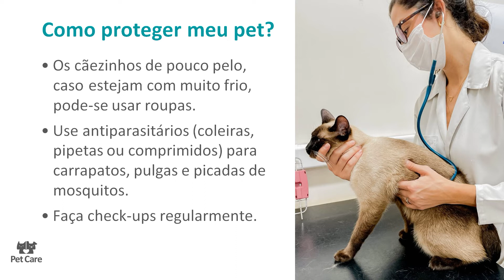Época de frio: cuidados com cães e gatos no inverno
Neste vídeo é possível conhecer quais são as doenças mais comuns que acometem os pets nessa época do ano e quais são os cuidados que devemos ter com nossos pets para evitar que eles fiquem doentes.